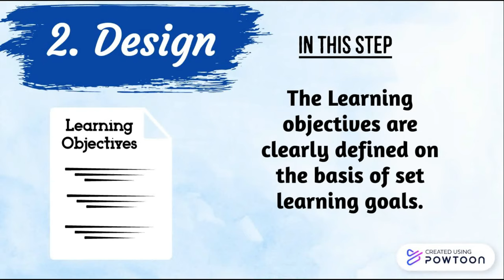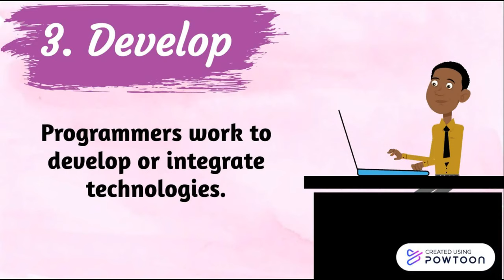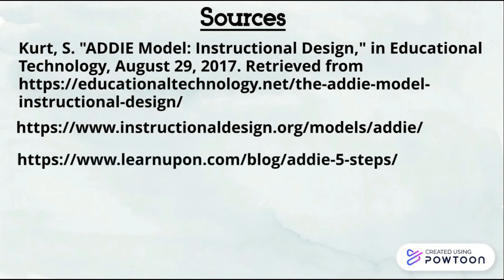|ADDIE Instructional Design Model |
This video describes the steps and process of the ADDIE model of instruction.